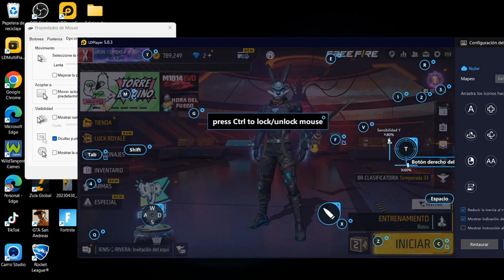JUEGO FREE FIRE por PRIMERA VEZ en PC💻 y PRUEBO LAS CONFIGURACIONES⚙️ de los MEJORES JUGADORES🔥!!!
🏷TAGS “IGNORAR” .